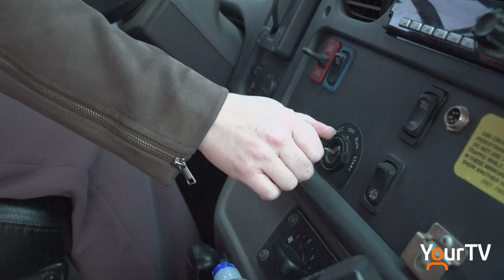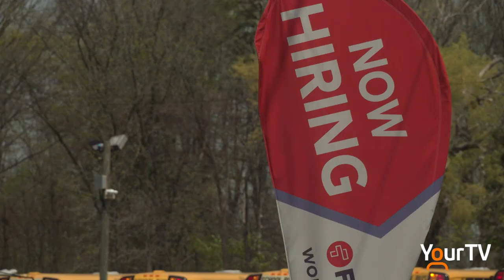School Bus Drivers Needed!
There is currently a shortage of school bus drivers across Southern Ontario. If you're looking for a new career, First Student wants you to come out and give school bus driving a try.  @NikkiYourTV can do it and so can you!